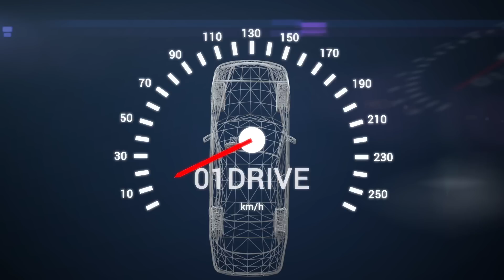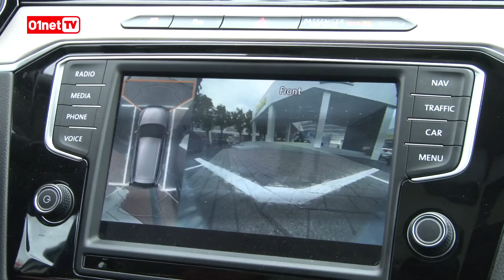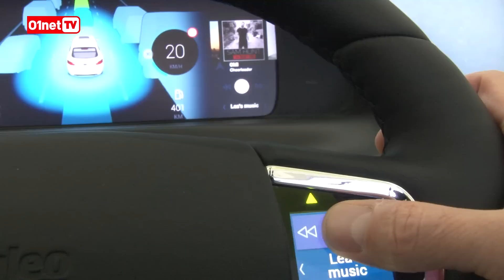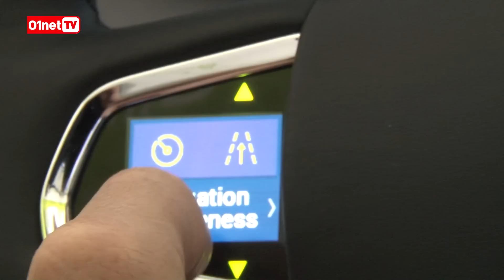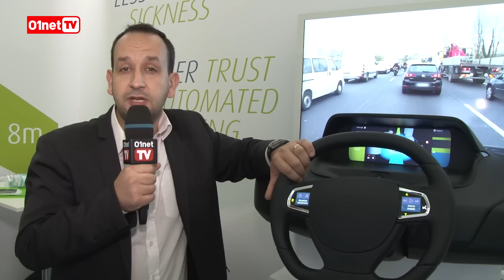Valeo, équipementier français et acteur de premier plan dans la voiture autonome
Valeo fait des démonstrations à la fois enthousiasmantes et étonnantes sur le salon de l’automobile de Francfort. L’équipementier y présente son Lidar, le Scala, pièce maîtresse dans la conduite automatisée, permettant au véhicule d’identifier les obstacles. Second projet : Mobius 2 est volant interactif proposant des fonctionnalités bureautiques et multimédia pour occuper le conducteur en phase de conduite autonome. Le dispositif SightStream remplace les rétroviseurs traditionnels par des caméras et des écrans. Enfin, Valeo présente également en exclusivité un système d’essuie-glace permettant de dégivrer un pare-brise en 90 secondes.